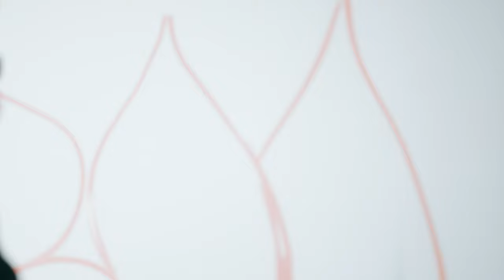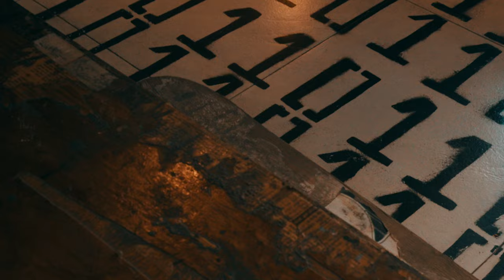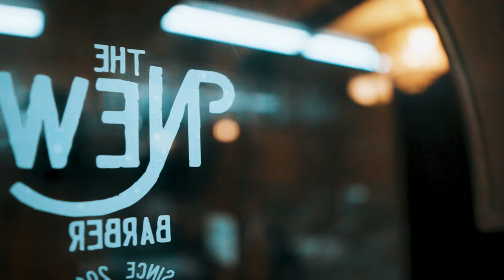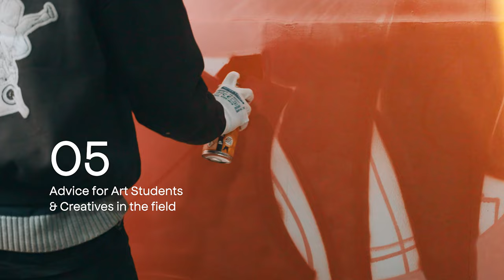Saadhux. Urban artist from Kathmandu, Nepal.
In his works Kathmandu-based Urban Artist Aditya Aryal aka Sadhu-X examines different perspectives on diverse and often subliminal realities. These Dionysian visions can find their materialisation as portraits, characters and calligraphy in different media and contexts, as well on the street as on canvas and found objects.

Videos dropping every Wednesday at 6pm. 🔥🔥🔥

ABOUT US
THE NEW BARBER NEPAL  is a concept where we are trying to promote barber culture in Nepal and also, showcasing Nepali barber culture to the world. We are also trying to break the stereotypical thinking that people have towards barbering and encourage young people to step forward, learn about this beautiful craft and basically have fun.

THE NEW BARBER SUPPY (For Tools and Barber goods)